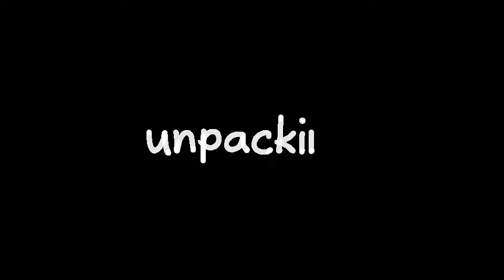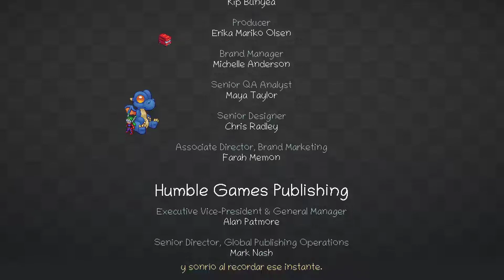Unpacking | En Español | Toda una vida | Final#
📦Unpacking es un juego relajante de lógica acerca de la sensación familiar de sacar pertenencias de cajas para colocarlas en un nuevo hogar. Mitad juego de bloques, mitad juego de decoración, podrás crear habitaciones agradables mientras descubres pistas de la vida que estás desempacando.